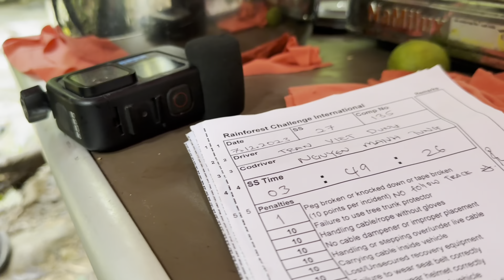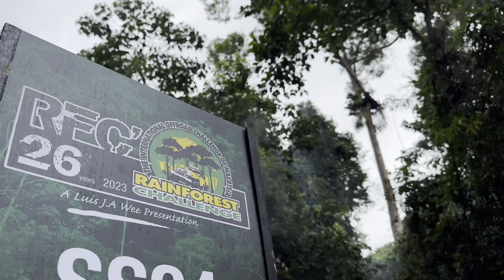Xem “tuyển Offroad” Việt Nam đá sân Malaysia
Những tay lái oách nhất của Offroad Việt Nam mang chuông đi đánh xứ người…
✪ Kênh Youtube chính thức của Trà Đá Ô Tô ✪
▷ Theo dõi tại:
© Bản quyền thuộc về Trà Đá Ô Tô
© Copyright by Trà Đá Ô Tô  ☞ Do not Reup